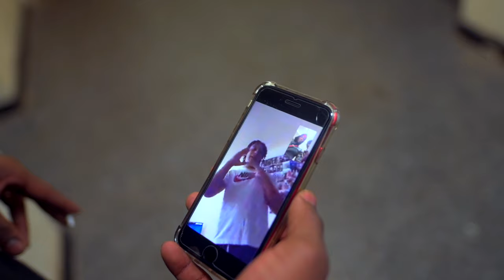Trizz x 22 Jam - Tie These Shoes Birmingham (Music Video)